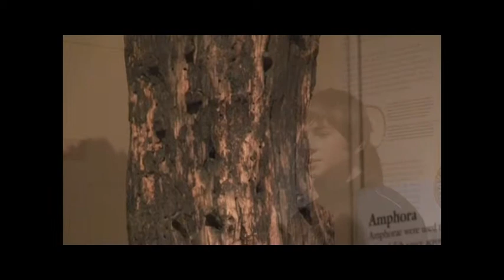The Hindhead Murder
A video by the HYPE team about the story of the Hindhead Murder.